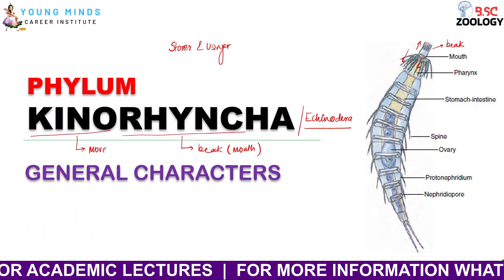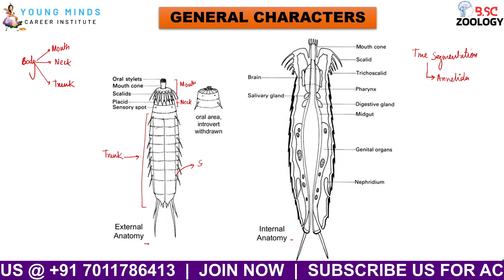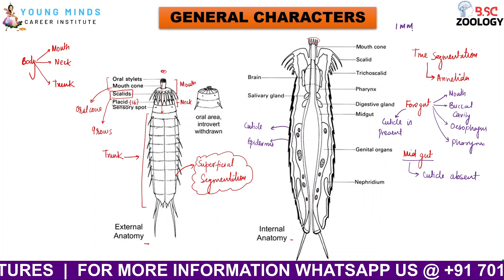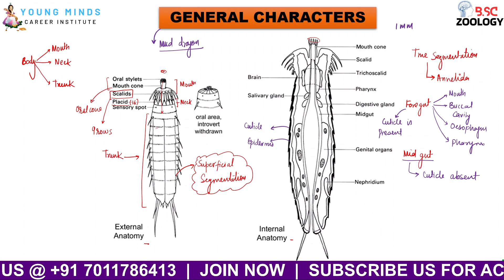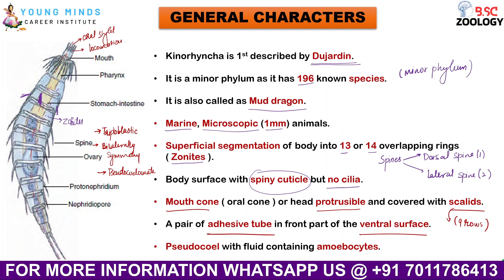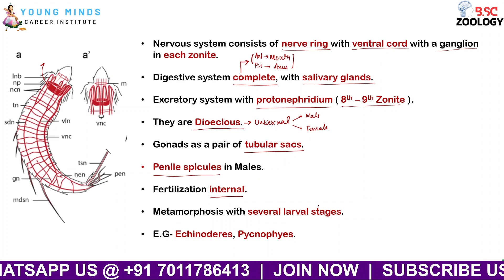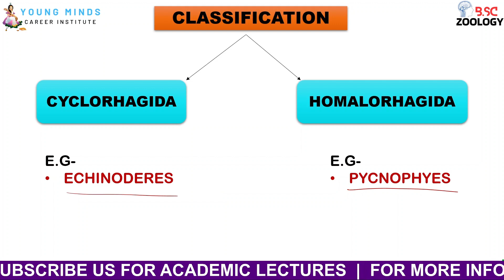B.Sc Zoology | Phylum Kinorhyncha | General Characters & Classification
Welcome to Young Minds Career Institute! 🌟

At Young Minds Career Institute, we are dedicated to providing top-notch education and guidance to students preparing for competitive exams. Our mission is to help you achieve your academic goals through a well-structured curriculum, personalized attention, and unwavering support. Whether you're studying for B.Sc Zoology, CSIR NET, MBBS, or any other competitive exam, we've got you covered with comprehensive lessons and expert insights.

In this video we are discussing about General Characters & Classification of Phylum Kinorhyncha which is a part of B.Sc Zoology 1st year.
General characters include habitat, body organisation digestive and exceratory system.
Phylum Kinorhyncha is a minor phylum of super phylum Aschelminthes because it hs very less no of known species.

📚 What We Offer:
- In-depth lectures on various subjects
- Detailed explanations and study materials
- Tips and strategies for exam preparation
- Regular updates on current affairs and important topics

📢 Join the Conversation:
- Leave your questions and feedback in the comments section; we love hearing from you!

Thank you for being a part of the Young Minds Career Institute family. Together, let's achieve academic excellence! 🚀